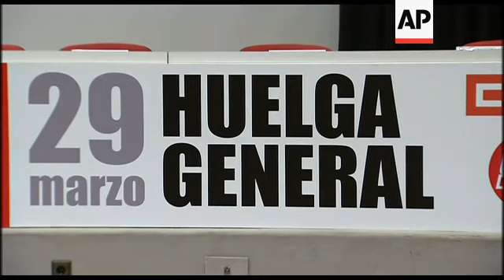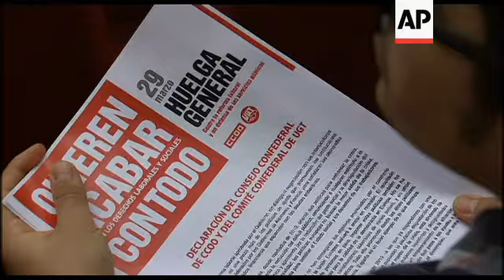Spanish unions call general strike over reforms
1. Wide of media entering UGT (Workers General Union) building
2. Wide of media outside entering news conference
3. Media
4. Wide of news conference room
5. Close-up of banner reading (Spanish) "29th March - General Strike"
6. SOUNDBITE: (Spanish) Ignacio Fernandez Toxo, Secretary General of CCOO (Workers Commission Union):
"We call for a 24-hour general strike on the 29th of March."
7. Wide of screen reading (Spanish) "They want to end up with everything"
8. SOUNDBITE: (Spanish) Ignacio Fernandez Toxo, Secretary General of CCOO (Workers Commission Union):
"This is not the context in which these reforms, and what these reforms consist of, might be justified, even less so given the fact that nothing justifies the need to "modernisation" the Spanish labour market. We have said, and I repeat this opinion that it is the most regressive reform in the history of democracy in Spain."
9. Close-up of leaflet outlining details of the strike
10. SOUNDBITE: (Spanish) Candido Mendez, Secretary General of UGT (General Workers Union):
"This call for a general strike was unavoidable. It is fair and it is necessary because this is going to be the expression of rejection to this dangerous and unknown path, but this is also going to be the expression of defence of the other choices that the government knows it has. Our aim is that, before the 29th of March, the whole society will also know about the alternatives."
11. Wide of news conference
12. Toxo and Mendez leaving
13. Toxo and Mendez standing together for photos
14. Wide of central Madrid street
15. SOUNDBITE: (Spanish) Laura Jabois, vox pop:
"I totally support any kind of protest against the labour reform and the situation we are living right now. I am against all cuts and the terrible consequences they will have."
16. SOUNDBITE: (Spanish) Jose Maria Sanchez, vox pop:
"This is going to be useless, absolutely useless, but at least there will be one voice protesting and that's the main thing. But apart from that it will be useless."
17. Wide of people in street
STORYLINE
Spanish labour unions mounted their first big challenge to the country's new government on Friday, calling a general strike for March 29 to protest against new labour reforms and austerity measures.
The labour reforms, passed by decree last month and confirmed in Parliament on Thursday, slash the cost of firing workers and ease conditions under which they can be dismissed.
Salaries can be lowered unilaterally, and companies can lay off employees at the cheapest level of severance pay by reporting three straight months of declining revenue.
Workers Commissions and the General Workers Union called the stoppage following separate executive committee meetings.
Ignacio Fernandez Toxo of Workers Commission likened the changes to labour laws that existed when General Francisco Franco ruled, from 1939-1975.
"It is the most regressive reform in the history of democracy in Spain," he told a news conference on Friday.
The latest labour market overhaul is aimed at rebooting an ailing economy suffering a eurozone-high unemployment rate of near 23 per cent.
Spanish Prime Minister Mariano Rajoy has acknowledged that the rate will probably go over 24 per cent this year despite the reform, and says that when the economic cycle eventually changes, Spain will be in a better position to create jobs.
But unions argue that such labour reforms are not the answer and point out that since the last reform more than a million people have joined the ranks of the unemployed.
This year will be just as bad, it said.